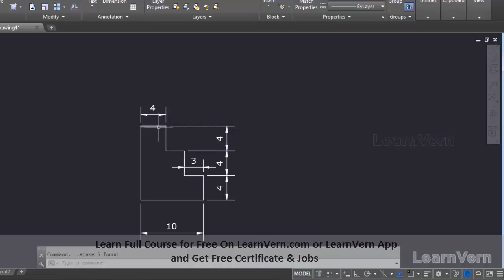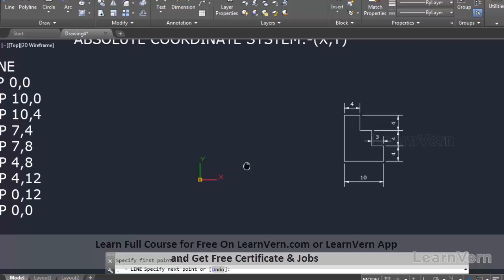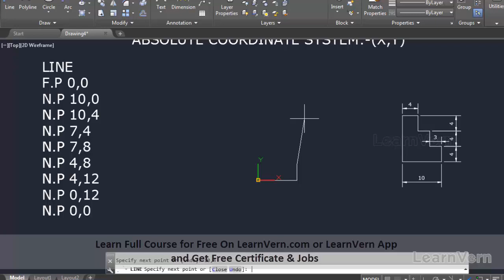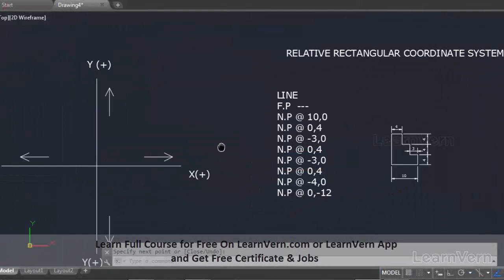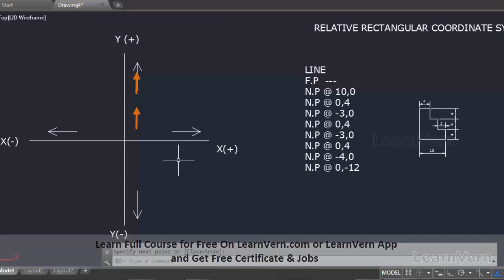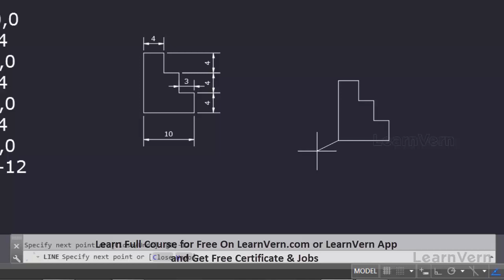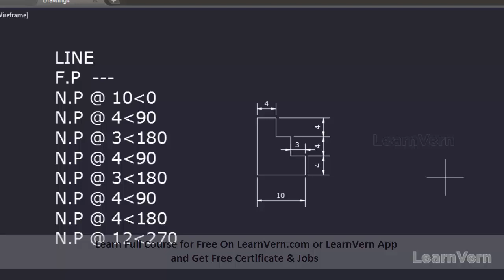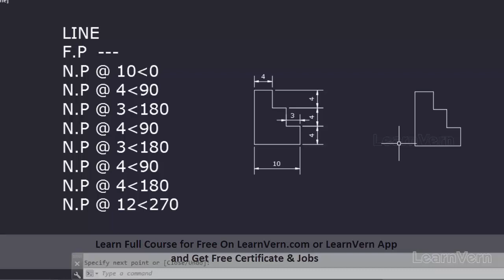How to Change Dimensions Units in AutoCAD? - Draw a line & use Dimension Command in AutoCAD in Hindi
Become proficient in AutoCAD by learning how to add & change dimension units in AutoCAD. Our course curriculum and free video tutorial in Hindi is designed to help you develop AutoCAD house plans with dimensions & change the AutoCAD dimension settings!

You will also learn how to draw a line & use dimension command in AutoCAD with hands-on videos!

Register in LearnVern's free AutoCAD course in Hindi to learn it's various functionalities with a module curated by industry experts!